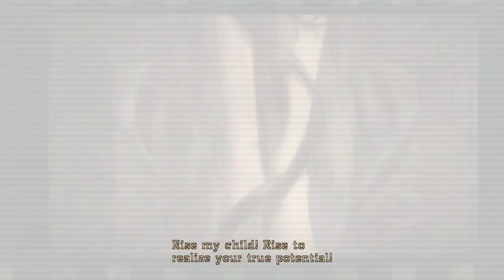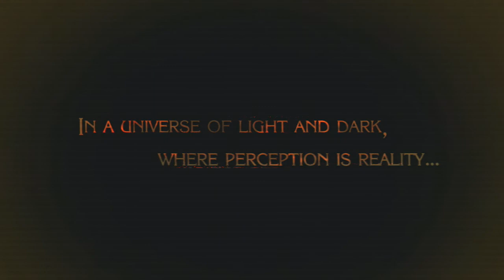The Breast Witch Around || Bayonetta Part 1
Be Humble!

If you enjoy nonstop action and scantily clad heroines, this is the game for you. She's the last witch on Earth and she means business. Watch as I start my adventure through Bayonetta!

|| Like || Comment || Subscribble ||

[ Like me on Facebook @TheFromire ]

Fromire ~ Stylized Gaming